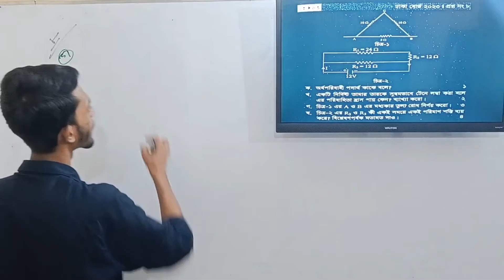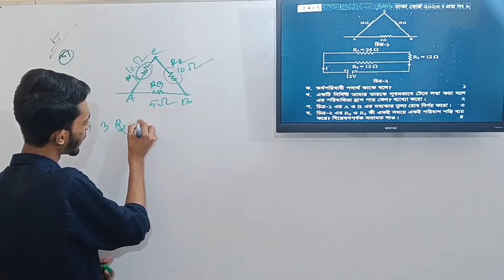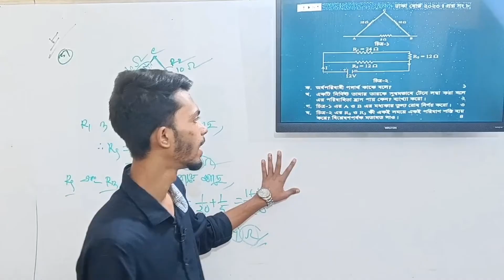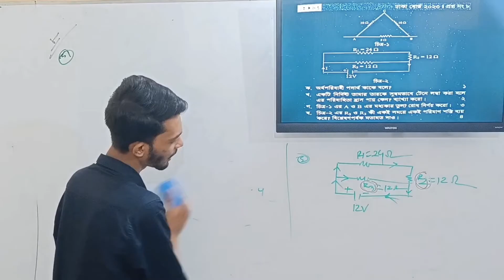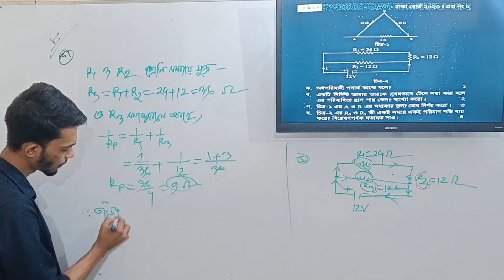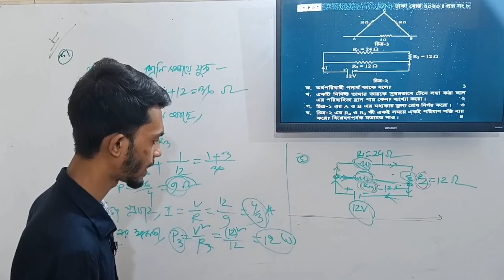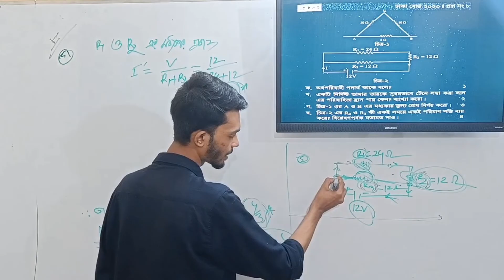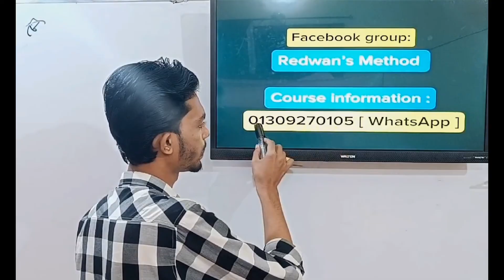Dhaka Board 2023 CQ Solve ||Physics chapter 11 SSC 2024 || Class 9-10 || chap 11|| পদার্থ বিজ্ঞান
"Physics Basic to Pro Course" এর ডিটেইলস এবং ভর্তি হওয়ার প্রক্রিয়া

ভিডিও গুলো দেখে তোমরা খুবই উপকৃত হবে, এবং এই ভিডিওটা দেখার মাধ্যমে তোমার বেসিক ক্লিয়ার হবে।